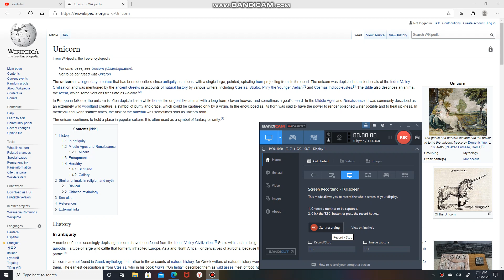Unicorn | Dinosaur | Dragon